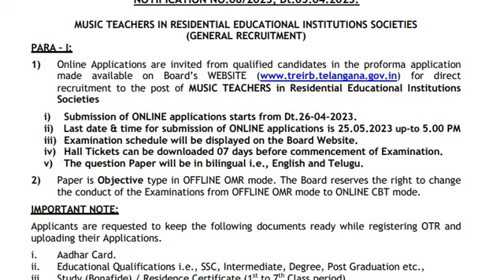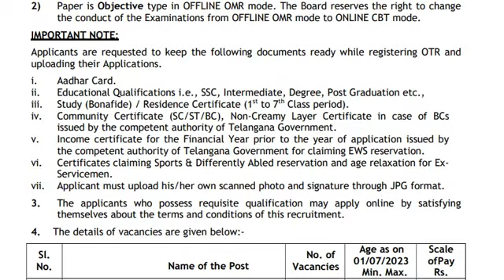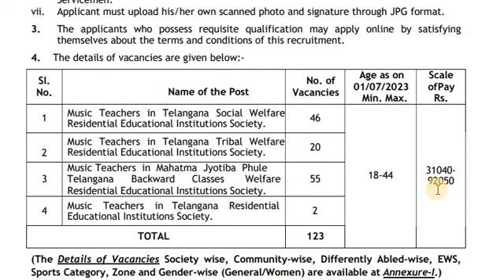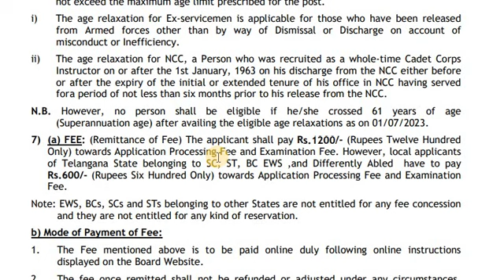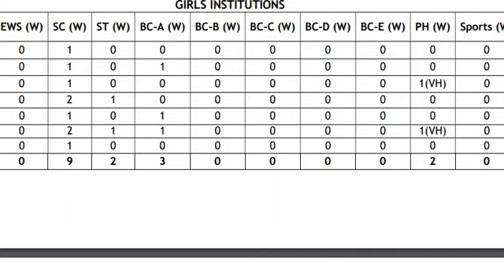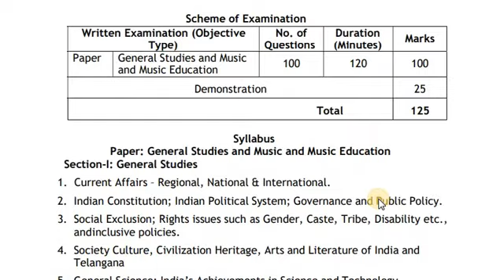Gurukula Music Teacher Notification Details 2023 l TREIRB JOBS l Music Teacher jobs l Vacancy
Hi friends... Welcome to "Telugu Online Info

This channel  for share knowledge which is i know and i want to give good & Best Information to you. i want share information of technology, Apps, Health, Wealth, Private & Govt job Information  which use full for common people..